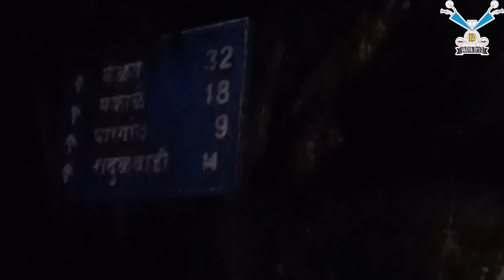Mumbai - Saphale Road Trip | One Day Ride | Nagave | Western Express Highway | Tandulwadi Ghat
Hello Guys
I am GV, me and my wife had been planning to go somewhere for a long time and suddenly we got an invitation for House Warming at Sapahale, and we decided to go and make a vlog of it.
In this vlog, we are going to show you all the experiences we had on the journey from Mumbai to Safale and we will also give some information.